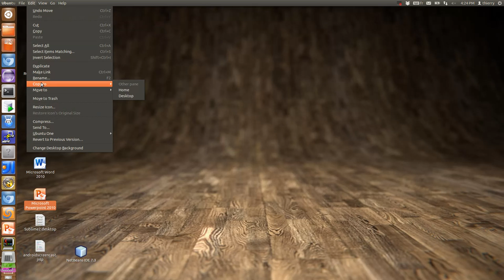menus sous ubuntu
pour @mrassol